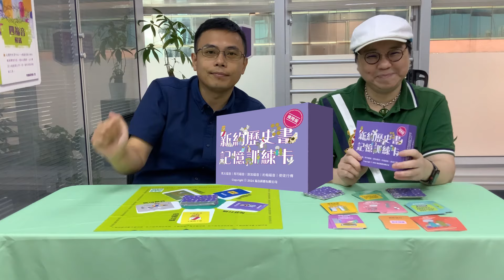讀聖經真係咁難？如何開始讀聖經？￼￼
這玩法幫助玩家快速掌握新約四福音書卷的關鍵概念，以遊戲輕鬆的的方式，增加學習聖經的趣味性。

💒【遊戲玩法三】

1.每位玩家首先收到七張牌。目標是盡快出完手中的牌。

2.玩家輪流出牌，嘗試根據福音書匹配牌，首先出完所有牌的玩家獲勝。

透過有趣的遊戲方式，快速掌握新約歷史書的重點，學習馬太福音、馬可福音、路加福音、約翰福音和使徒行傳，適合全教會及團契使用，是一套有效的聖經學習工具。這款創新的聖經記憶卡遊戲，不僅加深對四福音的理解及增進了朋友間的互動。邀請你的朋友一起來體驗吧！

📒2024年新書【四福音解碼】及【四福音解碼 習作本】現已上架
📒趣味聖經遊戲【新約歷史書記憶訓練卡】現已上架
📒靈界透視 / 預言就是已發生的事 / 十架預言真奇妙
📒揭露靈界存在的證據 / 鬼附八大特徵 / 福音研經 / 生命研經

📌【Amazon有聲書「預言就是已發生的事」試聽】